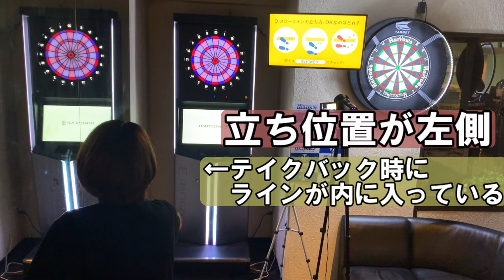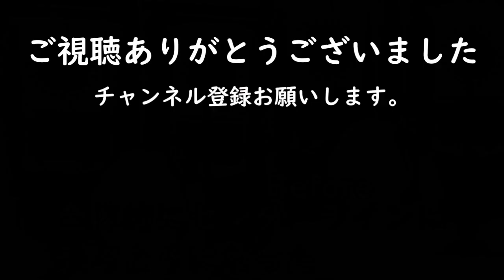【プロ成長シリーズ】テイクバックのライン。それって本当にまっすぐなの？？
プロダーツプレイヤーの東田臣が女の子をプロにしたあと成長のために指導するシリーズです。

温かい目で成長の記録と共にご覧いただければと思います。

【ダーツプロ育成企画】
出演中の西川 綾ちゃんの成長日記

☆東田が使っているダーツ

★東田のフライト・シャフト